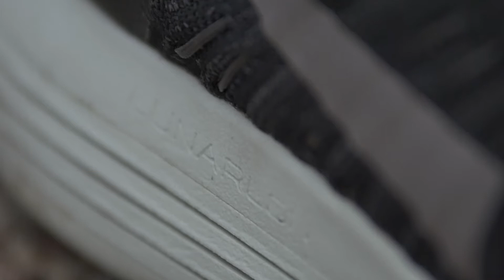Nike LunarEpic anmeldelse // SPORTMASTER - Vild med løb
I starten af 2016 revolutionerende Nike løbeverdenen, da de lancerede Nike LunarEpic Flyknit - den første løbesko med skaft.

Nike LunarEpic Flyknit har rigtig meget at byde på, både når det kommer til design og performance. Sålen er fra den populære Lunar-familie, mens overdelen er strikket i flyknit og kombineret med flywire, så skoen lægger sig om den fod som en stram sok.

Vores løbeekspert Claus har været ude at teste skoen, se med og hør hans bedømmelse.